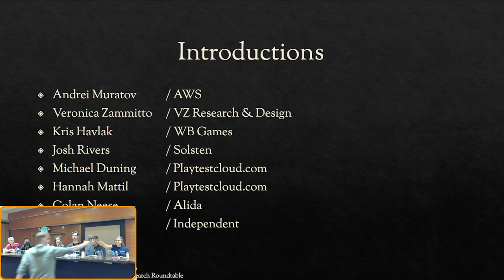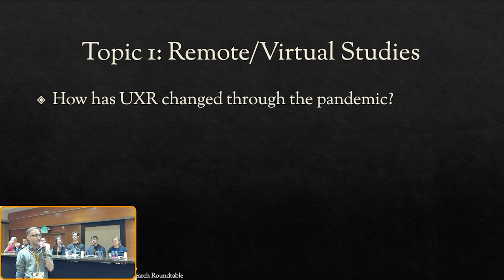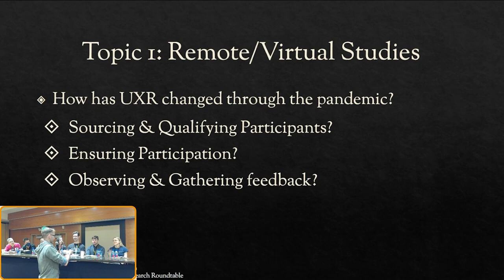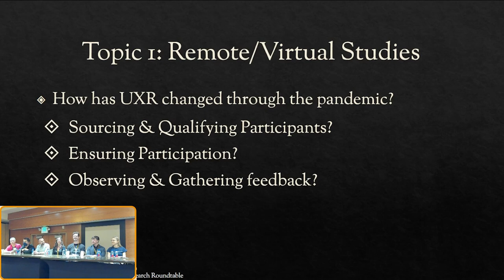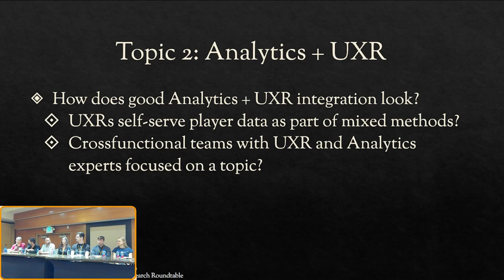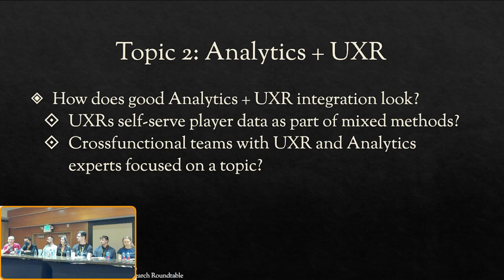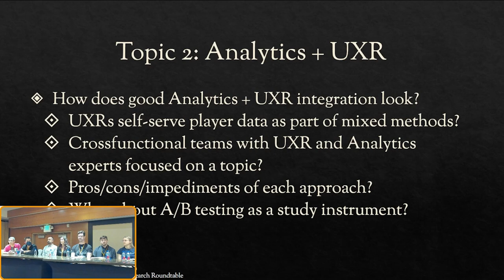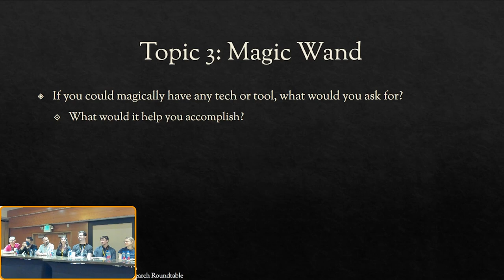Roundtable: Technologies for User Research - Andrei Muratov